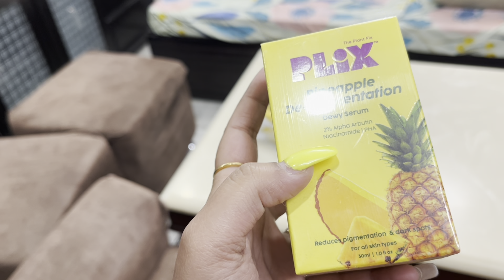Boost Up Call By Our SUBSCRIBER | Much Needed Inspirational Call 😭♥️